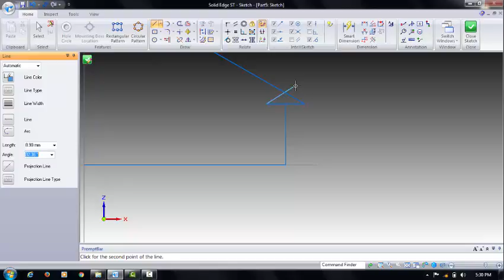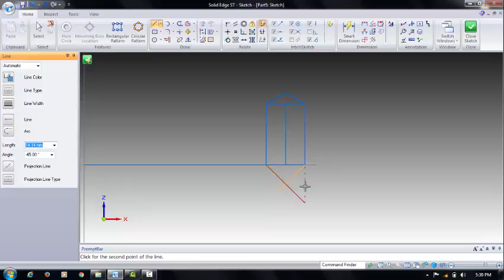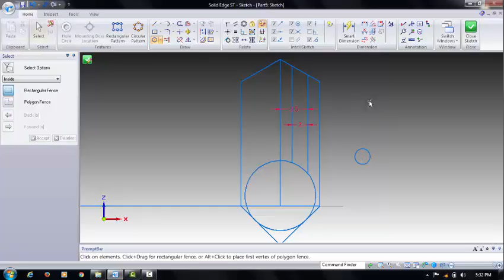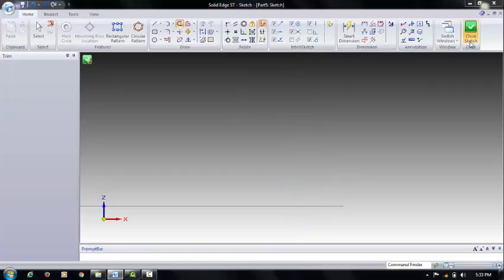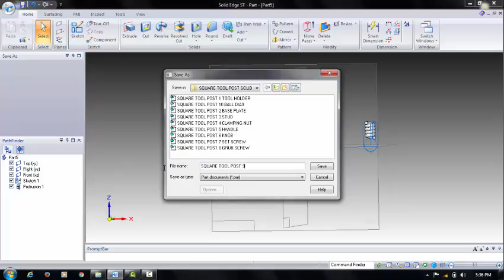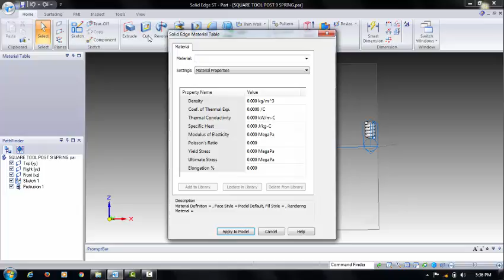SQUARE TOOL POST 9 SPRING